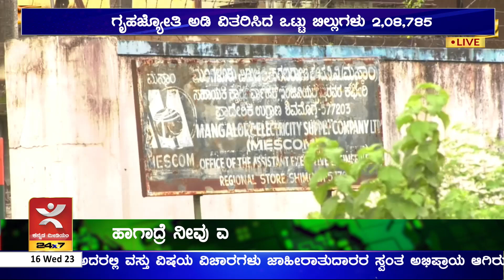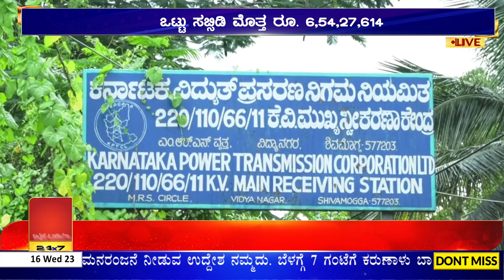ಗೃಹಜ್ಯೋತಿ ಅಡಿ ವಿತರಿಸಿದ ಒಟ್ಟು ಬಿಲ್ಲುಗಳು 2,08,785 | ಸಬ್ಸಿಡಿ ಮೊತ್ತ ರೂ. 6,54,27,614 ಬಿಡುಗಡೆ